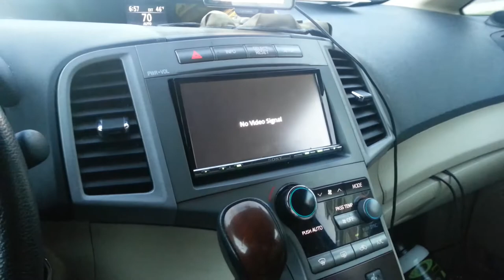The Lightning Church 004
The day didn't go as planned (technical problems) but still led to one of the most memorable pictures of the trip. (A picture taken of a church completely lit up by the lightning in the sky.)

RECAP
Day #4 of the trip October 2, 2013
I had a good sunset but then some technical problems which led to me not being able to drive very far. I didn't make my sunset goal yet again but things turned out even better than planned.

PICTURES FEATURED
Sunrise shots
Sunset shots
and then some great night time stuff with lighning
Also I did a good Driving Timelapse with the GoPro

ITEMS USED AND FEATURED IN VLOG
- Camera D800
(Newer)
- Pic Editing LR5
- Timelapse GoPro2
- Newer GoPro
- Car Stereo for Backup Cam